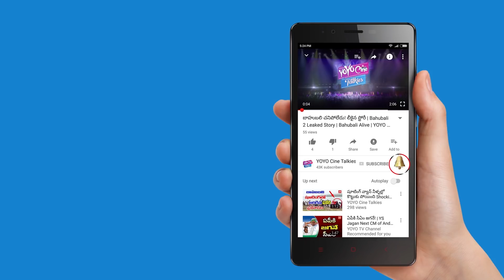Rashmi Gautam Response On Marriage with Sudigali Sudheer | Aha Naa Pellanta Show | YOYO Cine Talkies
Rashmi Gautam Response On Marriage with Sudigali Sudheer in Aha Naa Pellanta Show.

Surabhi.